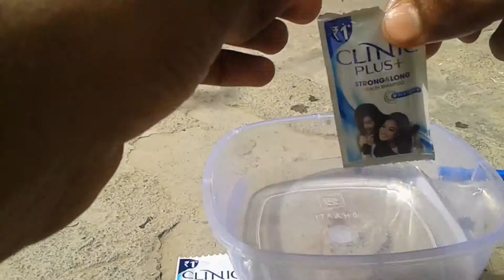के से बना ते हे सेपंऊ से बबुल 😎😓//how to make babul ke gubare